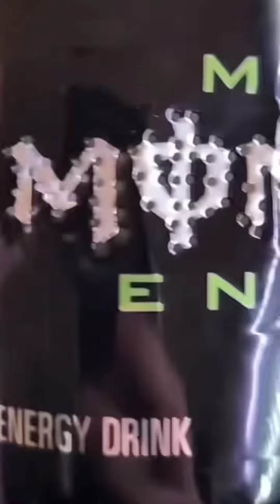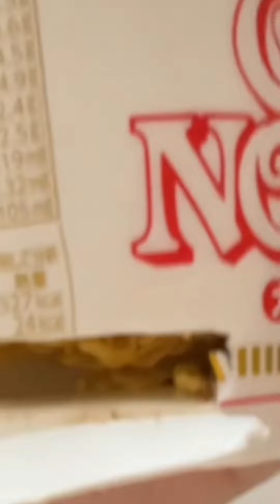Nitera funny video 😂😂😂 | NITERA Best TikTok 2022